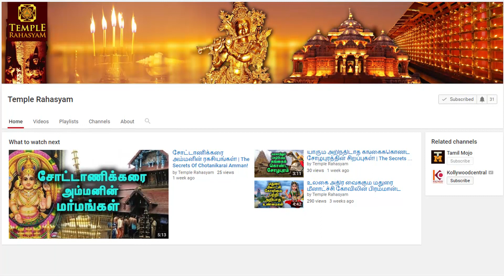12 ஜோதிர் லிங்கத்தில் முக்கிய நாகலோக நாகேஸ்வரராக வீற்றிருக்கும் சிவபெருமான் |TEMPLE RAHASYAM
12 ஜோதிர் லிங்கத்தில் முக்கிய நாகலோக நாகேஸ்வரராக வீற்றிருக்கும் சிவபெருமான் |TEMPLE RAHASYAM|

எங்கும் நீக்கமற நிறைந்திருக்கும் சிவபெருமான், பக்தர்களின் இன்னல்களை நீக்குவதற்காக ஆலயங்களில் லிங்க வடிவில் வீற்றிருந்து அருள்புரிகிறார். லிங்க வடிவங்களில் ஜோதிர் லிங்கம் என்பவை சிறப்பு வாய்ந்தவை. இந்தியா முழுவதும் 12 ஜோதிர் லிங்க திருத்தலங்கள் உள்ளன. திருவாதிரை நட்சத்திர நாளில் சிவபெருமான், தன்னை ஜோதி லிங்க வடிவில் வெளிப்படுத்தியதாக புராணங்கள் சொல்கின்றன.